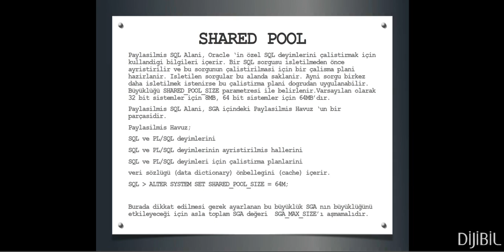Oracle DBA : SHARED POOL nedir?